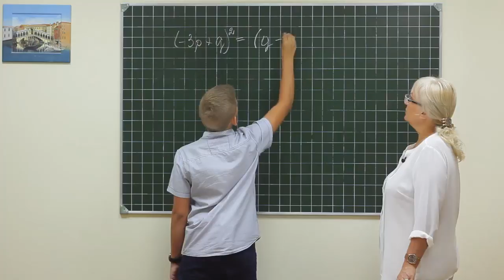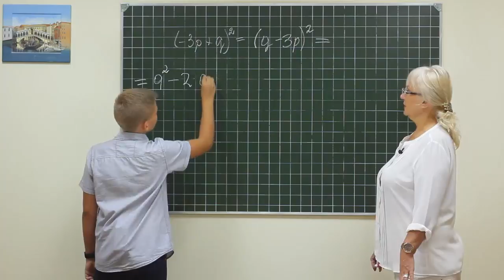Alg did 483